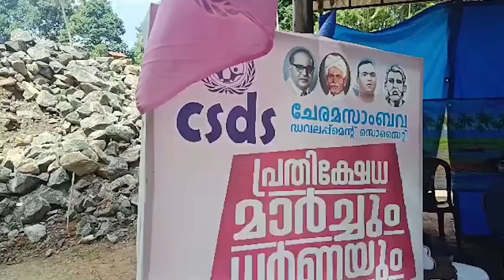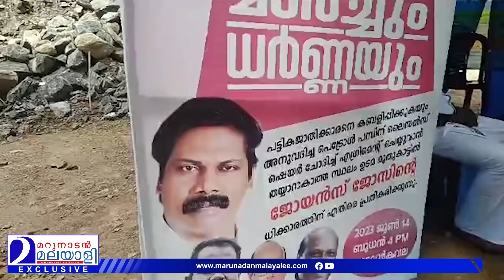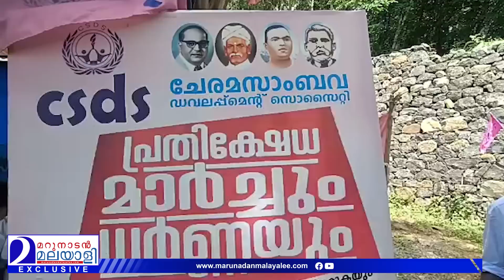ഇതാണ് സംരംഭക കേരളം.. കോട്ടയത്തെ കാഴ്ച കാണാം | Kottayam | Petrol Pump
പെട്രോള്‍ പമ്പിനായി
മുടക്കിയത് 50 ലക്ഷം
കുത്തുപാളയെടുത്ത്
എംബിഎക്കാരന്‍